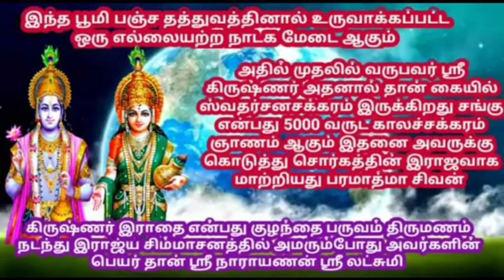அஷ்டலட்சுமி யின் கணவர்கள் யார்? Bk guru tamil murali .